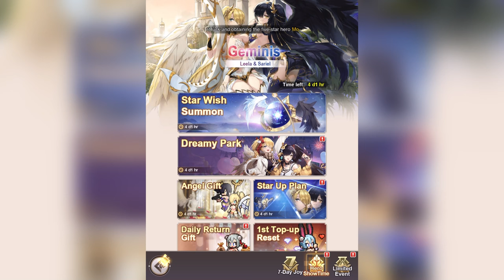Pixel Heroes: Tales of Emond | Daily Task - Episode 11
Server: 1
Device: iPad Mini 5th Generation 2019 256gb

Support my Youtube Channel?

Entering the realm in an instant, you find yourself in a pixelated world of swords and magic.

"Pixel Heroes: Tales of Emond" is a classic Japanese-style RPG pixel art casual idle game. The legendary Goddess of Light created the sacred Emond Continent, but the magical civilization here is quietly eroded by evil thoughts, and the dormant Demon King is about to awaken after millennia. In the chaotic timeline, a bizarre dream unfolds, unlocking your long-sealed memories. You begin to reminisce about everything in the distant past: on the war-torn continent full of scars, there has always been a resolute figure leading people towards the light, and that figure is "You," the executor!

The revival of memories means loosening the seal, and the fate of the floating continent is once again in your hands. Faced with the impending storm, what choices will you make as you stand in the center of the tempest?